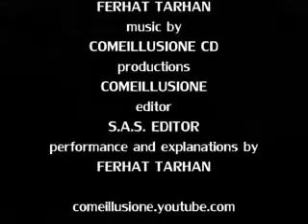moneta sulle dita_ spiegazione...completo (cometutorial)part#3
Coin Roll-tricks_moneta sulle dita_ spiegazione...completo (cometutorial)part#3 by Ferhat Tarhan